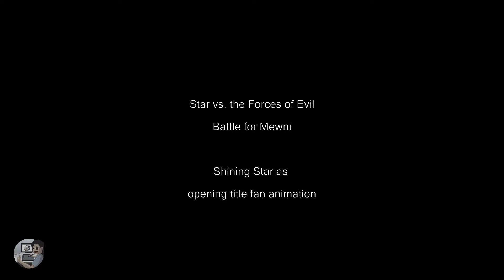Star vs the Forces of Evil, Shining Star as opening theme fan animation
Since the start of season 3, I found that Shining Star (the ending theme) fit more with the tone on the season. So I made an opening animation to match the song.

I am currently looking for employment in the animation and video game industry.